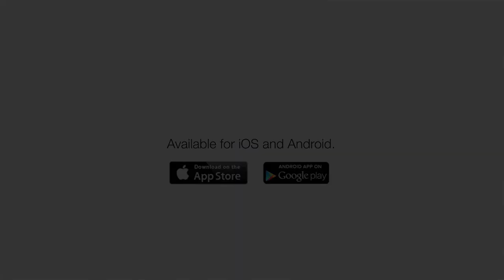How Do I Know If I Have the Holy Spirit in Me? - Real Truth Real Quick (NSKM)